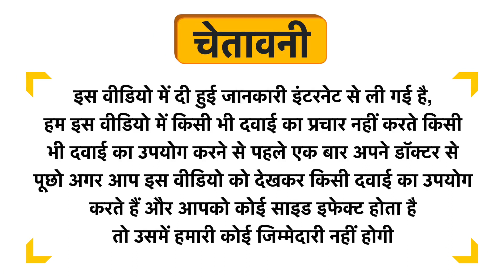7Days 100% Natural Double Power for Men 500mg Capsule Uses in Hindi | Side Effects | Review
7Days 100% Natural Double Power for Men 500mg Capsule Uses in Hindi | Benefits | Side Effects | Dose